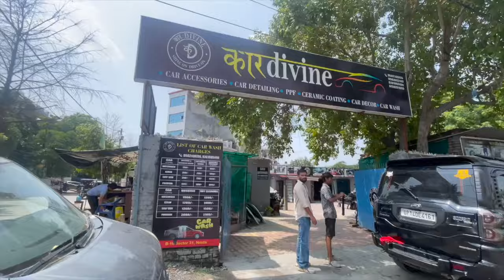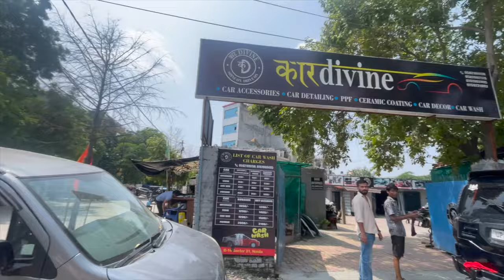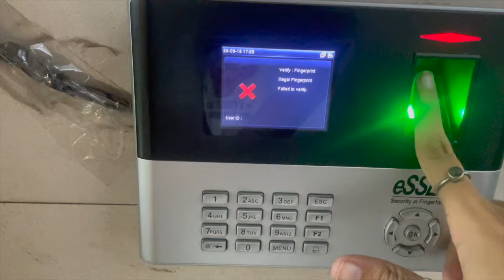PAPA AUR UNKA KHAANA😨 | DAY 2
Hi guys, I hope you enjoyed this vlog. I just wanted to say thank you to each one of you guys for being such a great support and for being a part of my journey and for sticking throughout like a family.